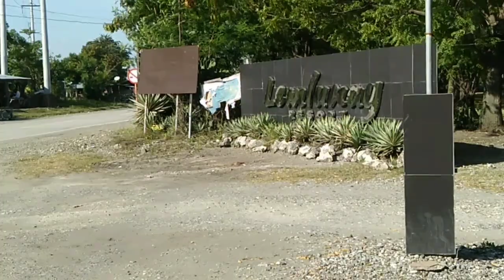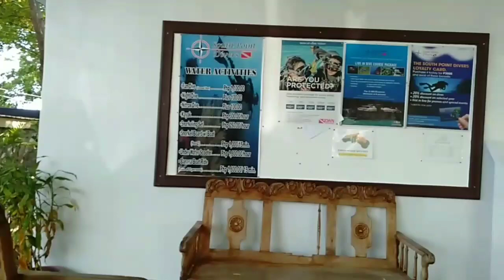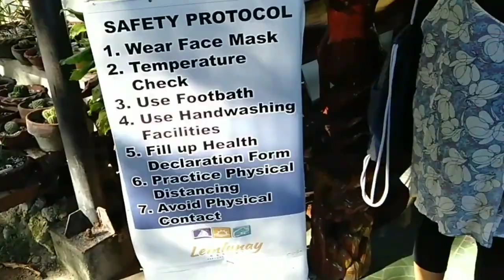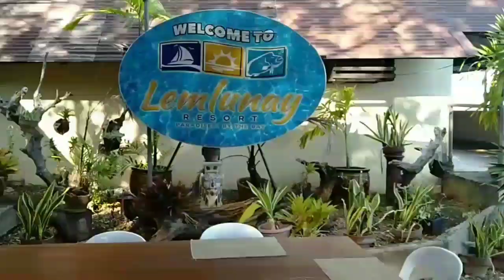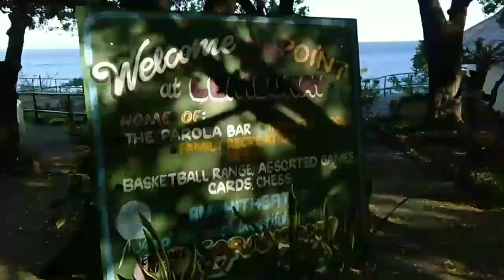QUICK TOUR SA LEMLUNAY RESORT SARANGANI PROVINCE/ SHEILAB'S YOU❤💋